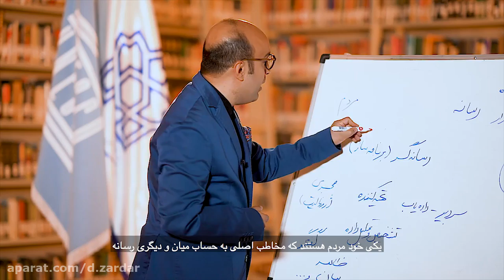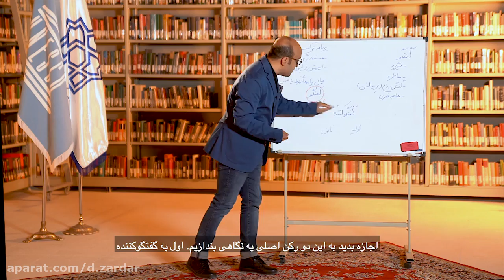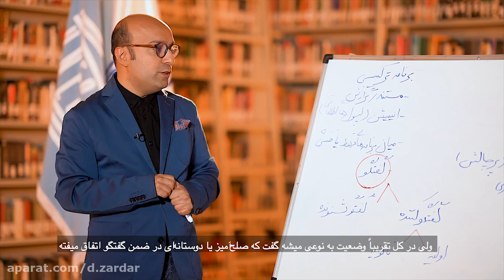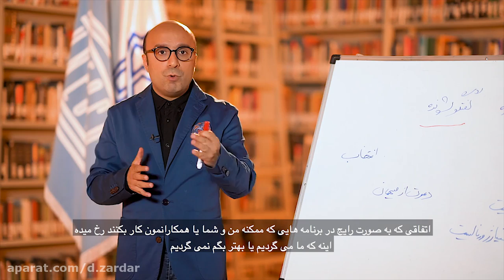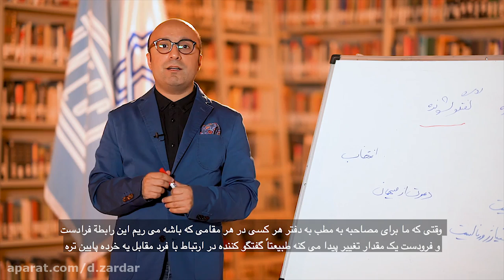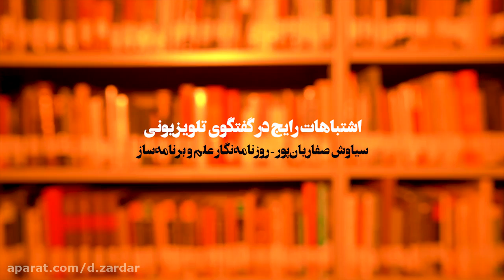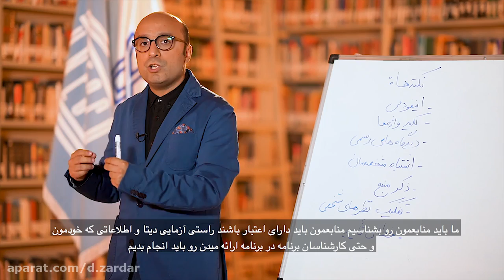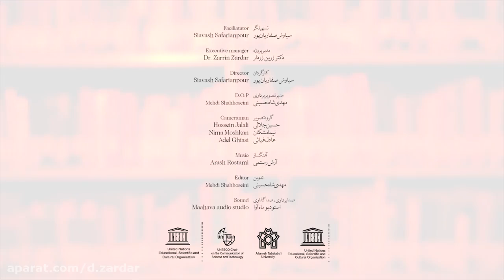376 مهارتهای مصاحبه تلویزیونی